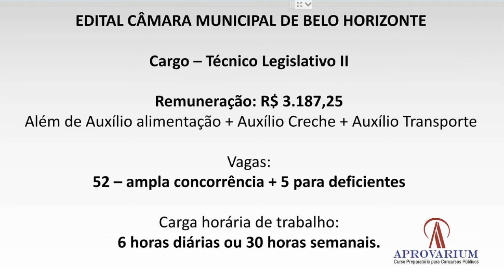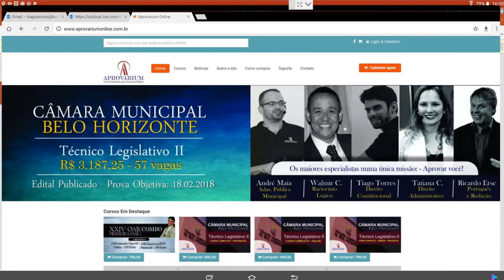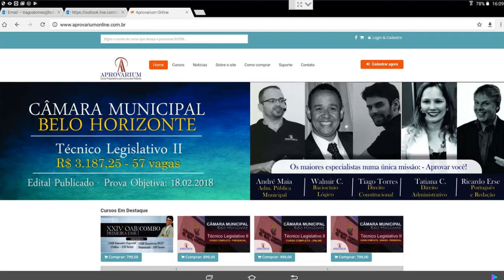CMBH - Técnico Legislativo II - Consulplan